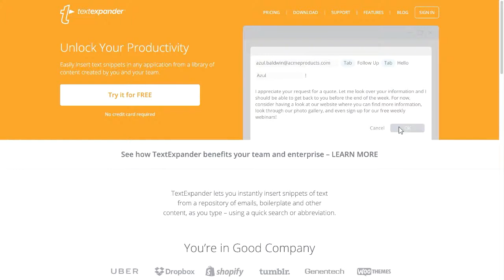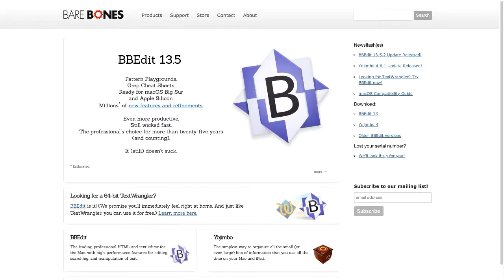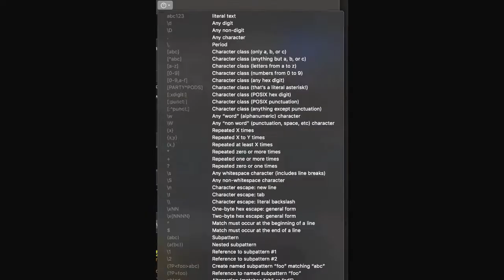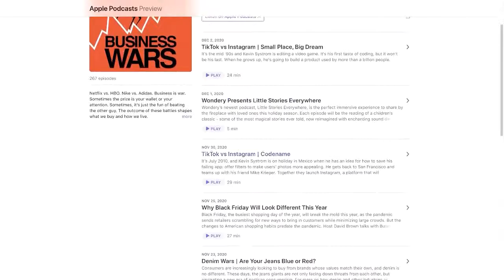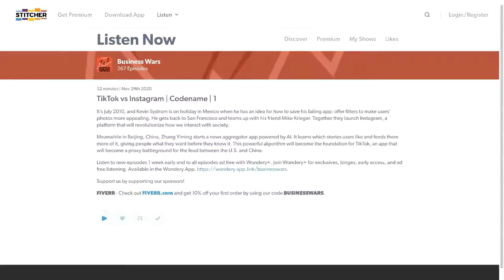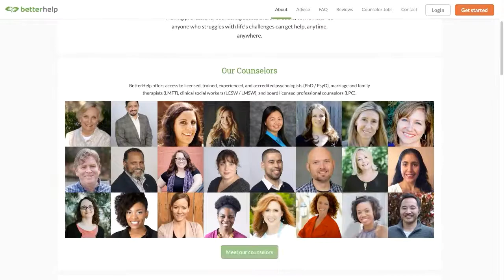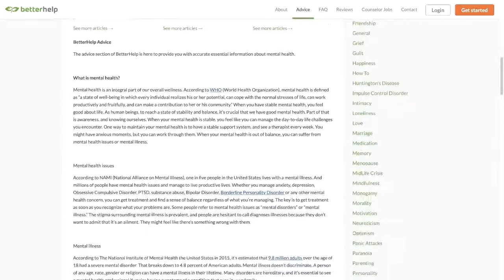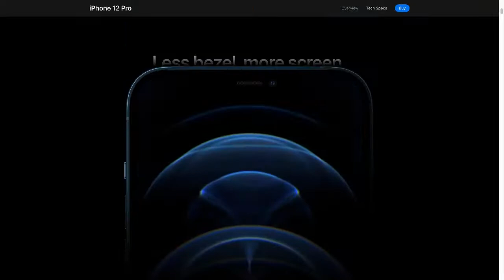Migrating Your Mac and Its Data — Mac Geek Gab 847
It seems to be the season... Migration Season, that is! So many new Macs, so many migrations, so much data, and so many questions! Thankfully your two favorite geeks have answers, as does the MGG Family. Press play and listen as John and Dave take you through all these and more. Of course, there's more: Quick Tips are aplenty and there might even be some Cool Stuff Found! Whatever it is, you'll enjoy learning at least five new things this episode!

Chapters/Timestamps/Stuff mentioned:
00:00:00 Mac Geek Gab 847 for Monday, December 7, 2020

Quick Tips
00:01:52 Simon-QT-Better Date Picker for iOS 14

00:03:10 Andrew-QT-Asking Siri to Help

00:06:28 Scott-QT-Use Your Watch's Camera App to Locate Your iPhone

00:08:40 Kristy-QT-Reset Apple Watch if You Can't See It

00:10:42 Brian-QT-Out of Space on your S3 Watch? Unpair and Re-pair it

00:12:03 SPONSOR: TextExpander: TextExpander helps you communicate smarter. Create snippets for things you type – or copy and paste – all the time. Get 20% off your first year’s subscription at TextExpander.com/podcast.

00:13:41 SPONSOR: BBedit and Yojimbo Holiday Bundle from Bare Bones Software. For just $59.99 now get both BBEdit and Yojimbo.

Wi-Fi and Internet
00:16:22 David-Which Wi-Fi 6 Standalone Router?
AmpliFi Alien
Nighthawk Wi-Fi 6
Asus Wi-Fi 6

00:23:38 Brent-Which Standalone Router to buy Today?
TP-Link Archer AX1800

00:30:20 Russell-Someone is Using My Router

00:35:25 Mark-Which DOCSIS 3.1 Cable Modem?
Netgear’s Combo Cable/Modem/Routers
Netgear CM1100
Netgear CM2000
Motorola MB8600
Arris S33

00:41:48 Scott-Zoom Needs Wi-Fi Reset Each Time
eero Adds Data usage (for Network and by device)
Xfinity adds data caps

00:48:11 SPONSOR: Business Wars from Wondery: Listen to the latest season of Business Wars, TikTok vs Instagram, on Apple Podcasts, Spotify, or listen ad-free by joining Wondery Plus in the Wondery app.

00:49:46 SPONSOR: BetterHelp: Join over 1 million people who have taken charge of their mental health. Visit BetterHelp.com/MGG for 10% off your first month.

Magsafe Charging
00:51:34 MagSafe vs. Wired Power Loss

00:58:40 Separate Spaces for Displays
CSF-ViewSonic CG1655 Portable 1080p Monitor

01:06:31 Enabling Hotel Room TV HDMI

Migrating Your Mac and Its Data
01:10:39 Bill-What died in my MacBook Air?

01:15:04 Rick-Migrating to a New Mac

01:19:40 Judy-Migrating to M1 Mac
The Mac Observer’s Daily Observations
MacUpdater
SmallCubed MailSuite

01:26:29 Peter-Nuking and Paving an M1 Mac

01:28:12 MGG 846 Outtro
This Week’s MGG Premium Contributors
MGG Apple Podcasts Reviews
The Mac Geek Gab iPhone app
You're downloading today's show from CacheFly's network
BackBeat Media Podcast Network